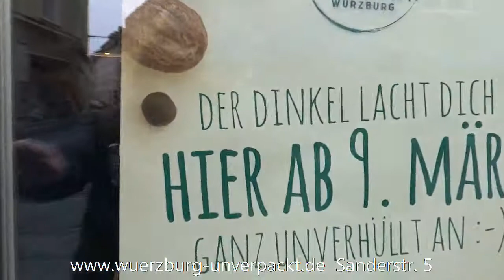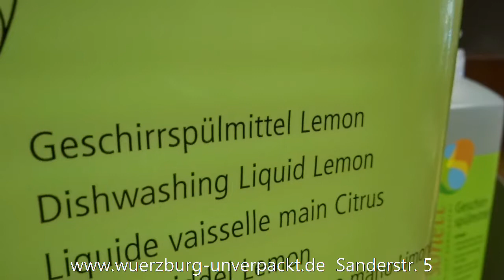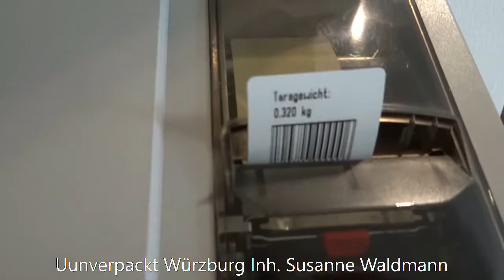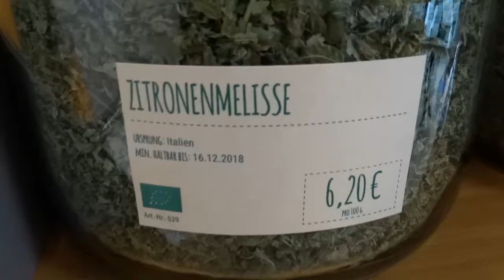Unverpackt Würzburg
Scheiss Plastik, endlich auch ein Unverpackt-Laden in Würzburg.